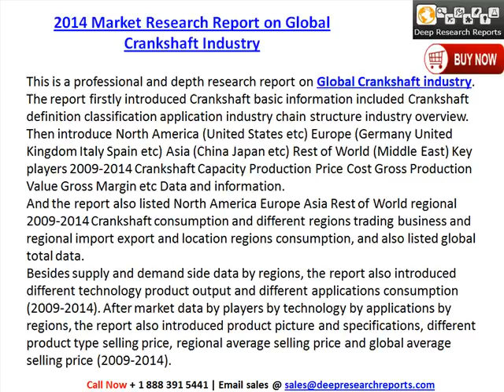Global Crankshaft Industry Trends & Forecast Report 2014